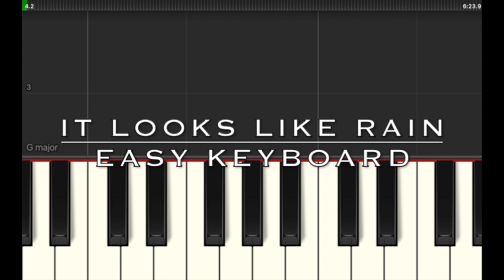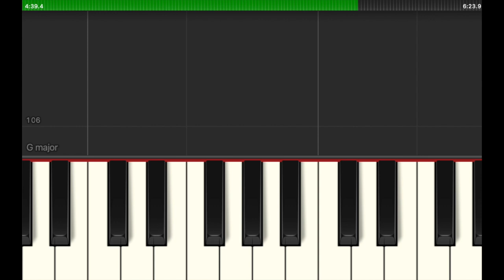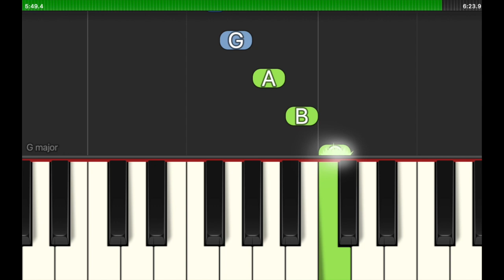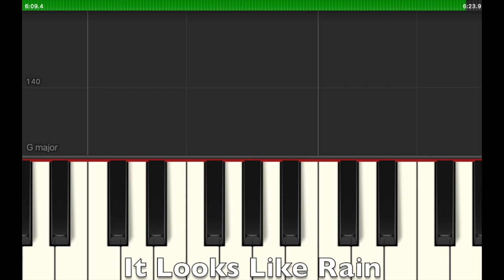It Looks Like Rain - an easy synthesia keyboard piece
Play along with this easy keyboard piece from my Beginner Keyboard collection.